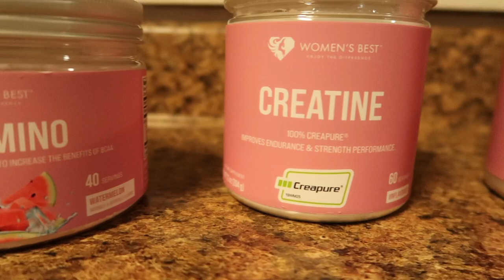GYM VLOG! | WHERE ARE WE MOVING TO?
COME ALONG TO THE GYM WITH ME! SEE WHAT NEW SUPPLEMENTS IM TAKING! WE ARE MOVING OUT OF OUR APARTMENT OF 3 YEARS!!